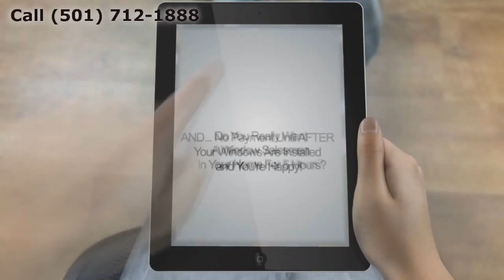Window Replacement Sherwood AR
Customer-Driven Design

Personal Attention